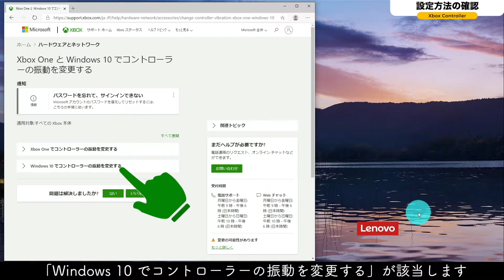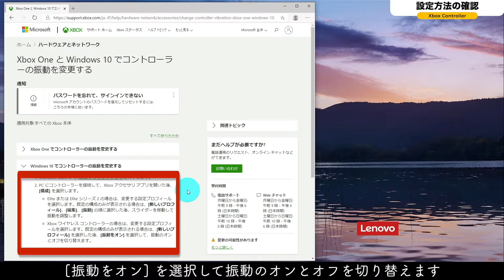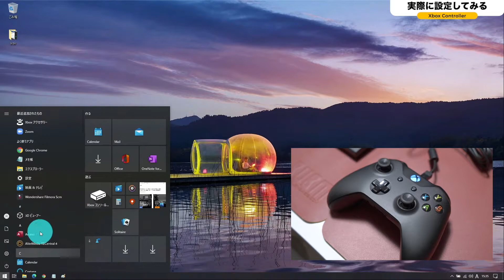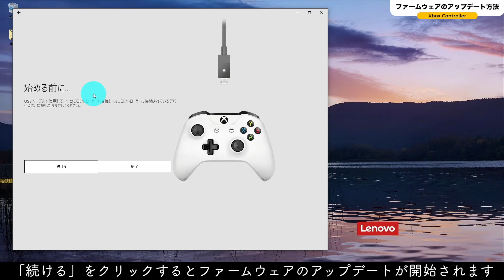Xboxコントローラーのボタン配置や振動の設定方法。Windows10アプリで行います。【Microsoft/PC/箱コン/ワイヤレス/ファームウェア】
【動画概要】
今回はWindowsパソコンのアプリを使用して、Xboxコントローラーのボタンや振動機能などの設定変更の仕方について動画にしました。
Xboxコントローラーは以前レビューしましたが、その補足になります。
コントローラーに付属のクイックガイドは接続方法を絵で示しているだけで、細かい設定方法までは記載されていませんでした。
今回は、4つの項目に分けてお話ししていきたいと思います。

【目次】
00:00 ご挨拶
00:38 設定方法の確認
01:53 実際に設定してみる
03:58 振動の確認
04:16 ファームウェアのアップデート方法
05:07 さいごに

【この動画のブログ記事/ツキシマブログへどうぞ】

【Amazonリンク】
・Xbox ワイヤレス コントローラー + USB-C ケーブル

・Xbox ワイヤレス コントローラー （カーボン ブラック）

・Xbox ワイヤレス コントローラー + ワイヤレス アダプタ for Windows 10

・Xbox ワイヤレス アダプター for Windows 10

・Xbox ワイヤレス コントローラー (ロボット ホワイト)

【関連動画】
1.Windows PCで使えるMicrosoft Xboxコントローラーのレビュー【Bluetooth/ペアリング/有線接続/比較】

2.【レビュー】連射機能で快適。ホリパッド for Nintendo Switchをスターソルジャーで試す【Star Soldier】【使い方/比較/レトロゲーム】

3.【開封レビュー】操作性抜群です。任天堂純正プロコントローラー【Nintendo Switch Pro コントローラー】【比較あり】

4.【開封レビュー】ロジクールステレオゲーミングヘッドセットG331【音声比較あり】【logicool G】

Tsukishima.room